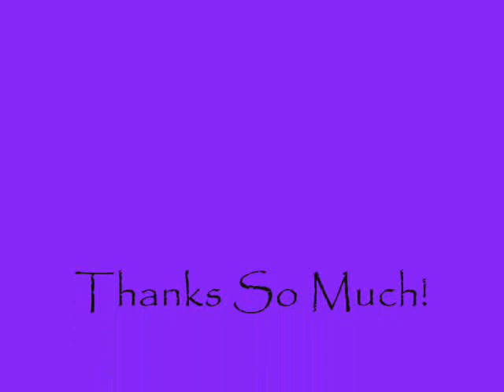Lost Kennywood by Sabrina Bachorski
Oral History by Sabrina Bachorski